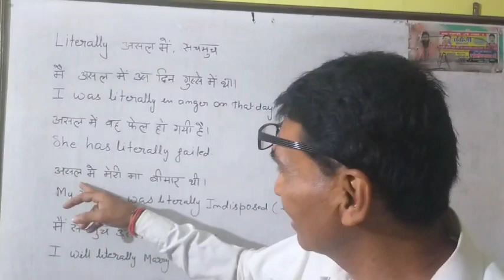watch the authentic use of Literally